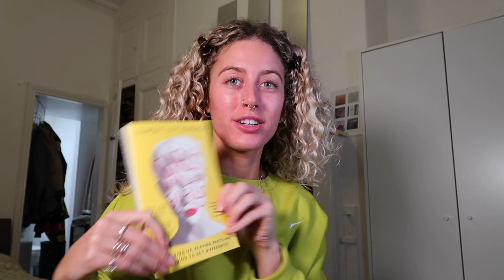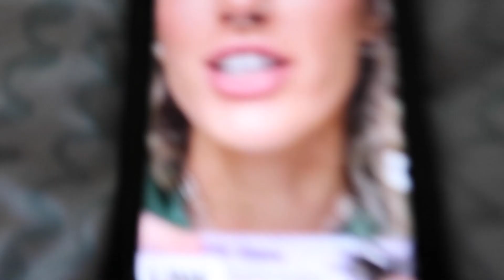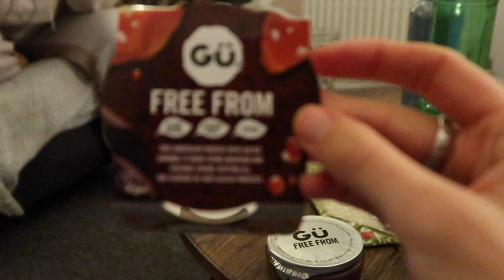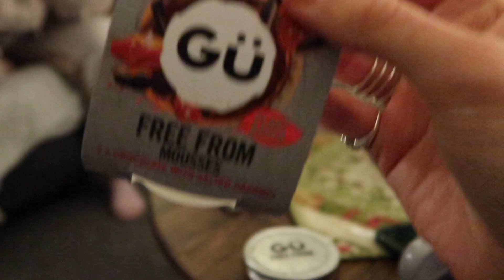wholesome weekend + lots of cooking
spend the weekend with me cooking a lot lol :)

Bound apparel code EMMANEILL